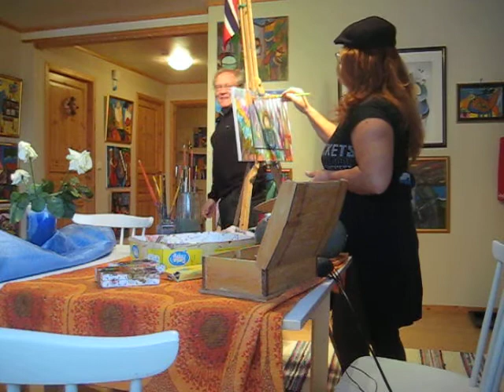Beth maler sitt første maleri i 2010.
Elisabeth sitt første maleri på galleri Dønna i 2010. Det har tittelen "Barnet og Ugla."